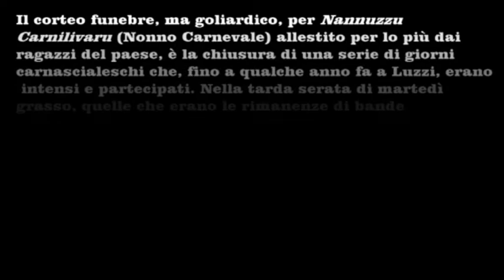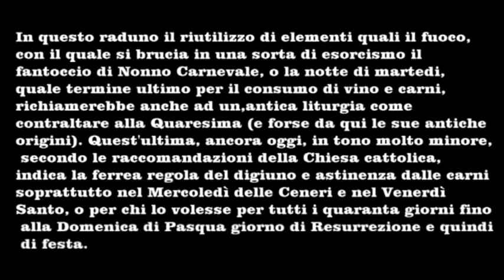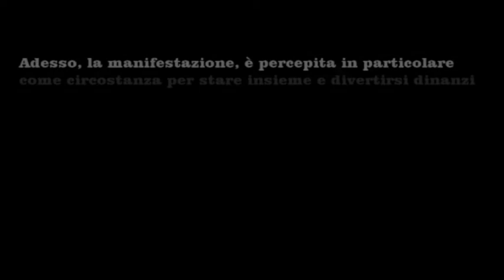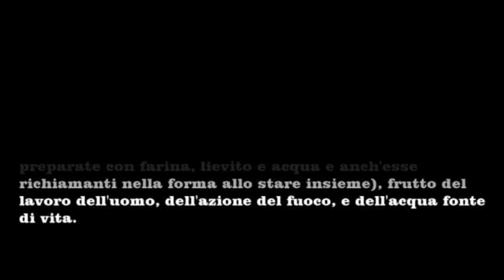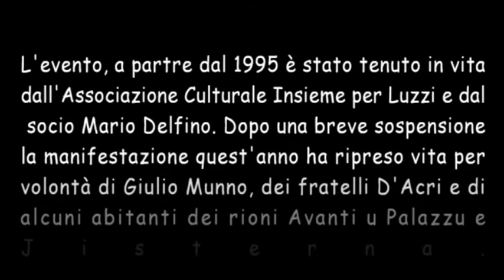I funerali di Nannuzzu Carnilivaru a Luzzi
Il corteo funebre, ma goliardico, per Nannuzzu carnilivaru (Nonno Carnevale) allestito per lo più dai ragazzi del paese, è la chiusura di una serie di giorni carnascialeschi che, fino a qualche anno fa a Luzzi, erano intensi e partecipati. Nella tarda serata di martedì grasso, quelle che erano le rimanenze di bande organizzate, meglio conosciute come le bobbeddre, finivano per sciogliersi e mescolarsi nell'unica allegoria a Nonno Carnevale. La manifestazione un tempo, era l'occasione per esprimere la massima metafora della quotidianità del tempo. Una circostanza propizia per scagliare finalmente un tiro mancino, mediante l'ausilio di maschere, filastrocche, e danze ai signori di una Luzzi perduta, oggi diversa e trasformata soprattutto nei costumi.